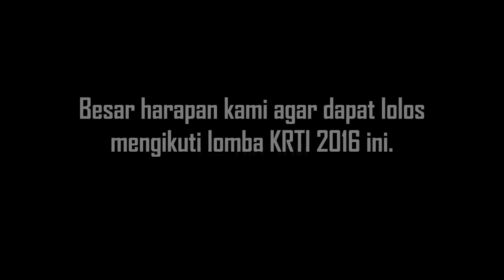KRTI 2016 Laporan Video Evaluasi Tahap 2 Tim OKEJON Universitas Trunojoyo Madura